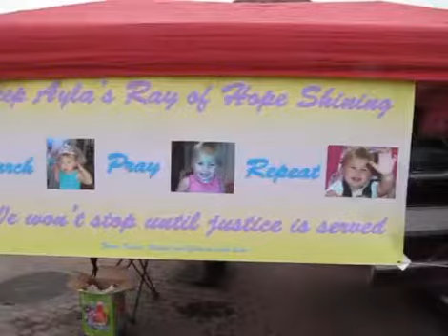A birthday vigil for Ayla Reynolds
Trista Reynolds  mother of missing toddler Ayla Reynolds  describes Friday night’s birthday vigil for her daughter  as well as how she feels about the ongoing police investigation into the girl’s disappearance. Ayla disappeared from her father’s Waterville home in December 2011 at the age of 20 months  and no one has been charged in the case.